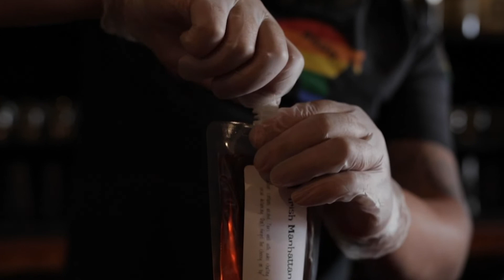William Oliver's Carry Out Cocktails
Help ease those quarantine blues and order a pre-made cocktail from your favorite neighborhood pub to enjoy at home while maintaining social distancing guidelines. Make the pub yours.